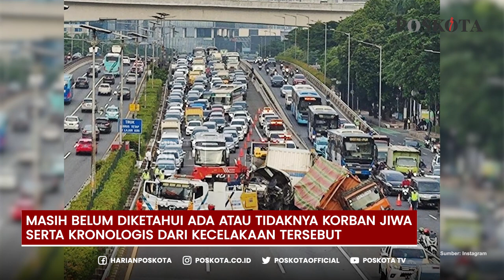Dua Truk Tronton Terlibat Kecelakaan di Tol Dalam Kota Arah Cawang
Dua truk terlibat kecelakaan lalu lintas di ruas jalan tol dalam kota Kuningan arah Cawang (depan Kemenaker) Rabu 18/1/2023 pagi.

Akibat kecelakaan tersebut, arus lalu lintas dari arah Semanggi menuju Halim mengalami kemacetan panjang.

Masih belum diketahui ada atau tidaknya korban jiwa serta Kronologis dari kecelakaan tersebut.

Kasus kecelakaan lalu linta kini ditangani unit laka lantas Ditlantas Polda Metro Jaya